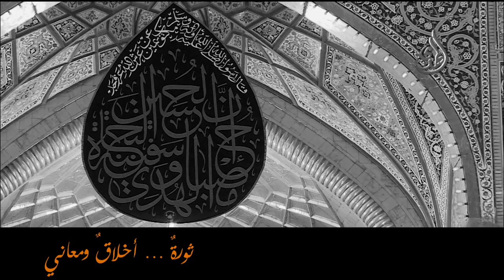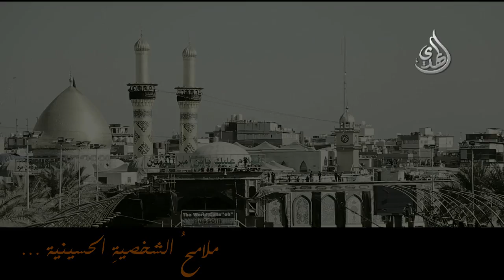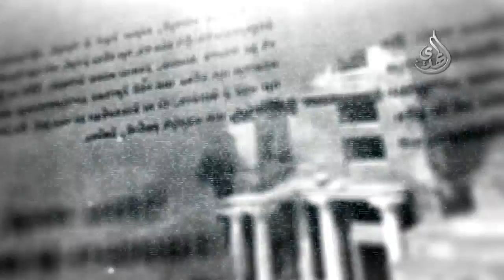ملك المجد - صفات وخصال